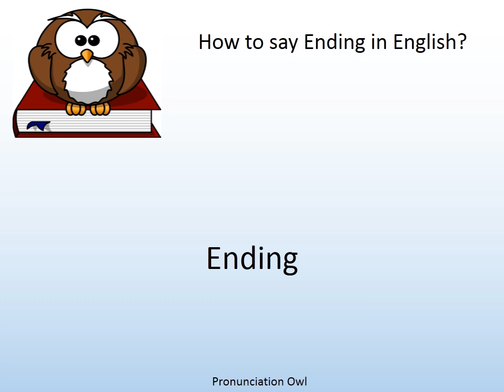How to say Ending in English? - Pronunciation Owl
How to say Ending in English? Learn the pronunciation of Ending!